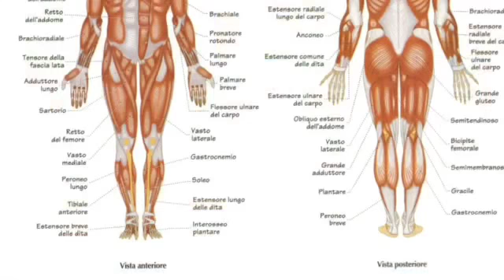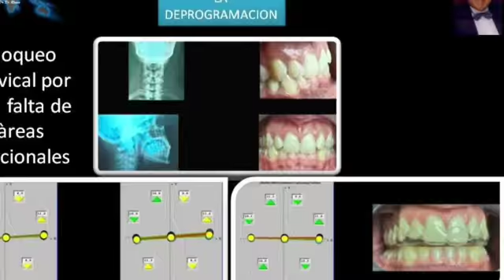LA R.M.P Y EL DIPLOMADO COMEI UN SUENO HECHO REALIDAD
Nunca dejes de sonar, eso mueve el mundo hacia adelante.